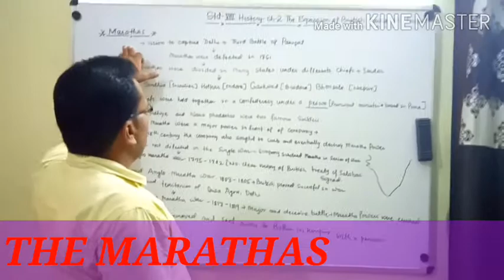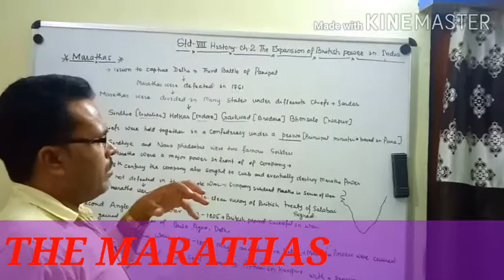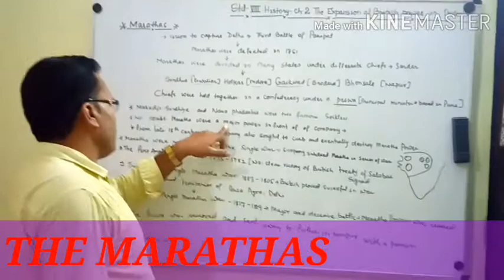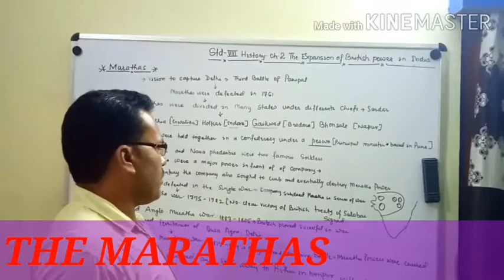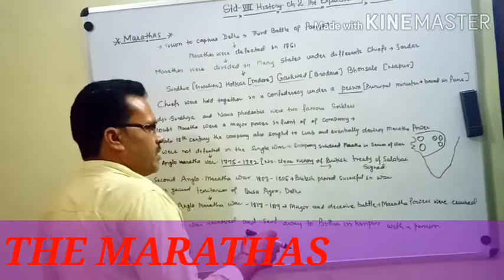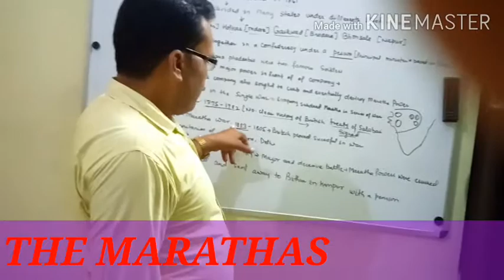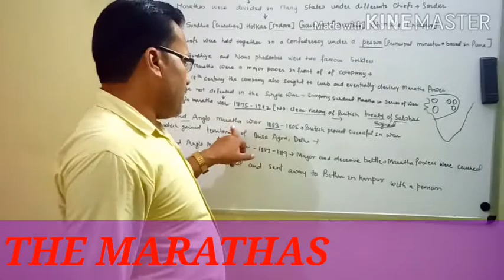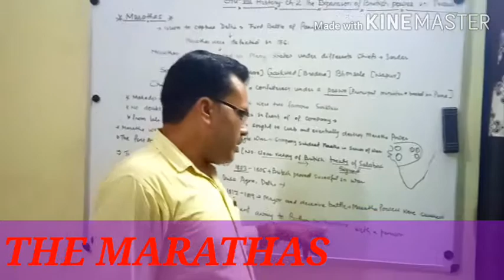The Expansion of British Power in India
The Marathas